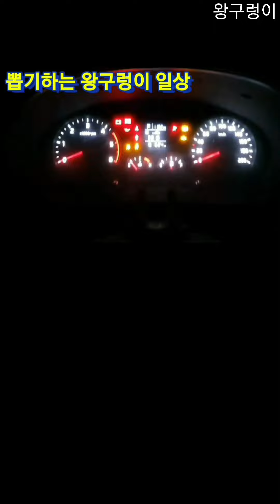빨대 세팅보다 추가 무거우니 걸치고 조심.조심~ 왕구렁이🐍kingsnakeCLAW Machine